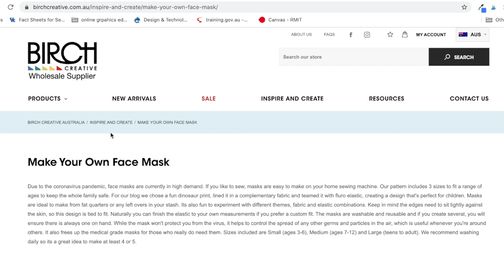How to Sew a Simple Face Mask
Victoria State Government advice on supplies and instructions to make a rectangular cloth mask

Need a little help making a face mask? We've put together a video going through the steps of making a face mask.